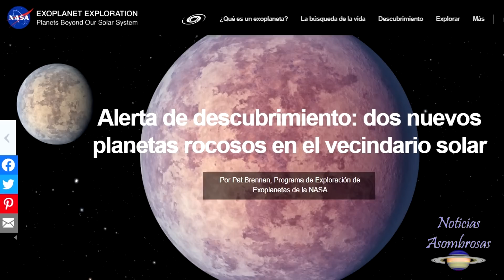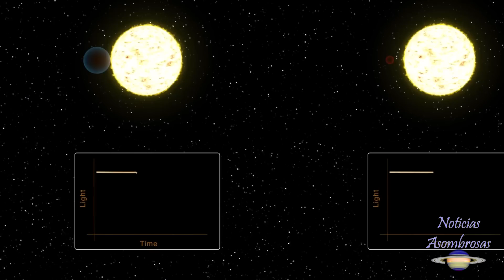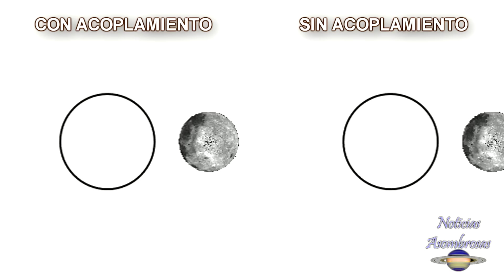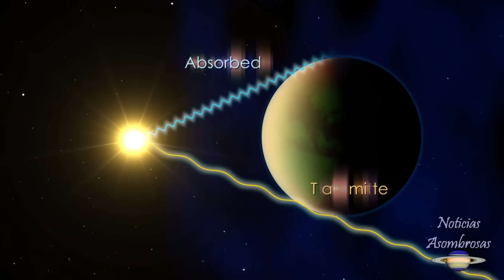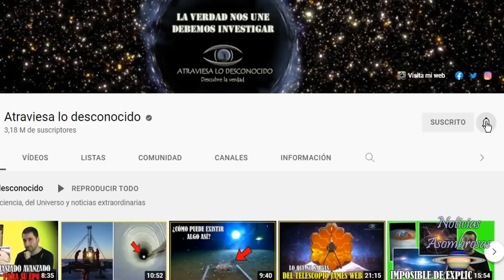Descubrimiento Importante, Detectan un Sistema Planetario Cercano con 2 Planetas Como la Tierra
Un equipo internacional de astrónomos ha descubierto un Sistema Planetario Cercano con 2 Planetas Como la Tierra... ¿Cómo son esos planetas?

Atribuciones: NASA/JPL/CALTECH
ESO/ESA HUBBLE